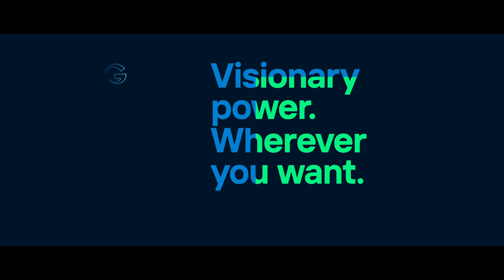Global Hydro Imagevideo Digitalization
Water runs through our veins. GLOBAL Hydro designs, engineers and manages digitalized hydropower plants of the future.

GLOBAL Hydro combines innovation, digitalization and long-term thinking to create sustainable solutions for future generations. This makes us a reliable partner across the entire life cycle of our customer’s hydropower projects.